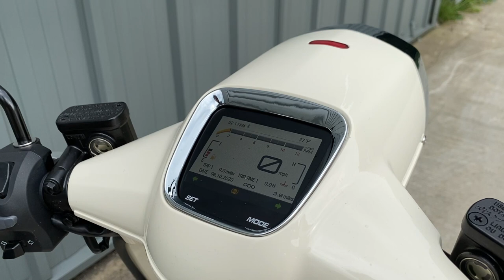Royal Alloy TG 300 Walk around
We take a closer look at the new Royal Alloy TG300.

All the looks of a classic scooter but with the added benefit and reliability of modern running gear.